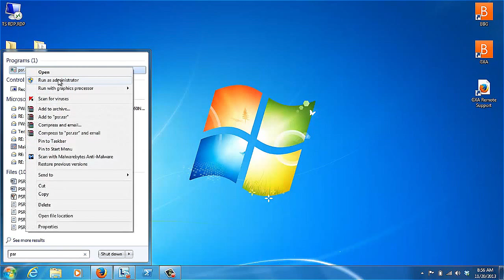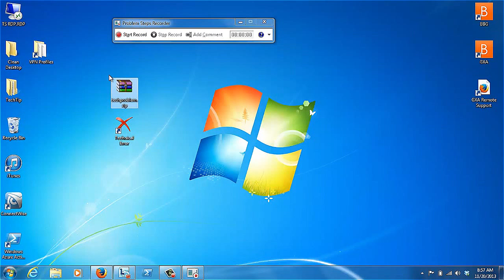How to Use Problem Steps Recorder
One of our technology experts details exactly how  to use Problem Steps Recorder (PSR) to automatically capture the steps you take on a computer. Once you capture these steps, you can save them to a file that can be used by a support professional to help you with a computer problem.